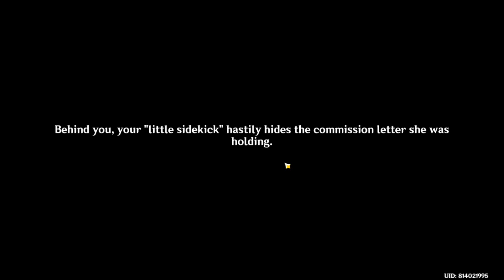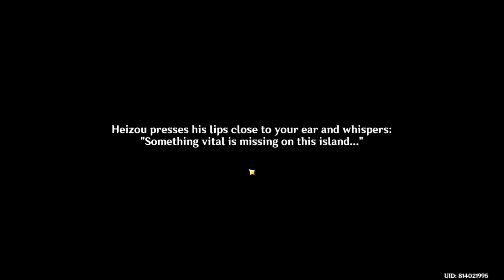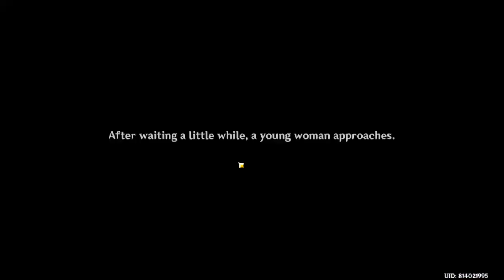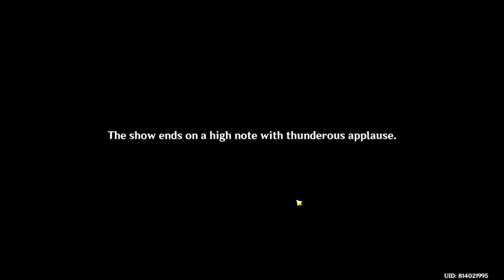New hangouts part 1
New Hangout as part of the new update... If you keep up with the news, ya know what I'm taking about..